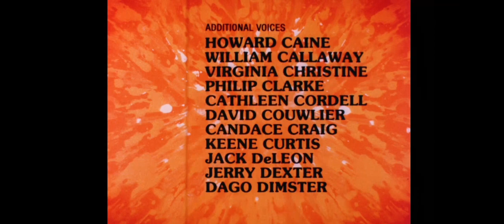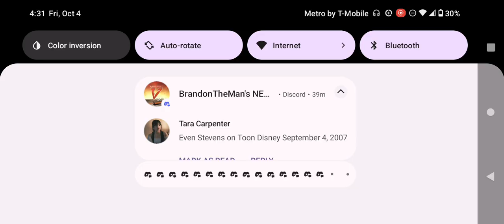Boomerang Commercial Break Friday October 4 2024